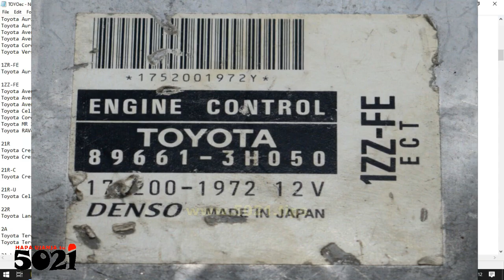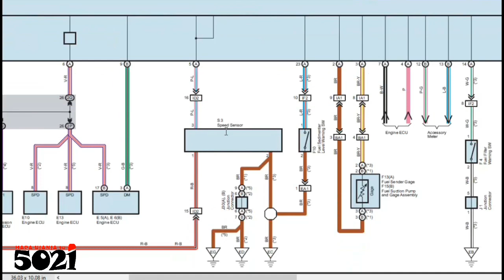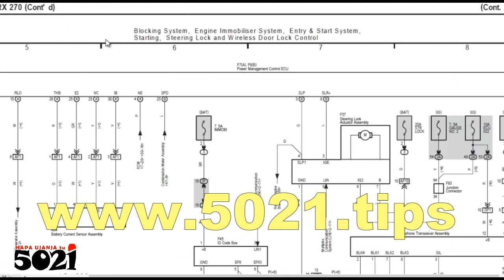TOYOTA ECU PINOUTS (terminals) Select🧐By ECU details NOT jina la gari🦼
We've compiled ECU PINOUTS for every all Toyota's! As demonstrated in the video, you select by specific ECU number, NOT by Car brand!